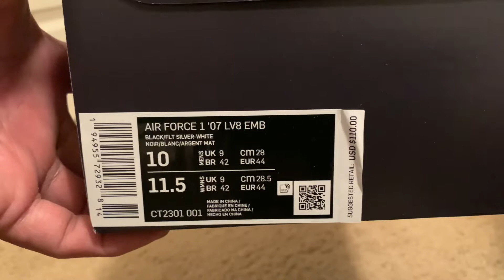Air Force 1 ‘07 LV8 EMB...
Nike Air Force 1 07 EMB
CT2301 001

Las Vegas Raiders Color way?
Sneaker looks great, I like the material it was made off.
Come on  Raider's Fan... Here is your shoe's for coming NFL season... so go get them before it runs out.

Let’s unbox this package 📦 and
Let the Air Force 1 come out!!!

And click the thumbs up 👍 when you done...